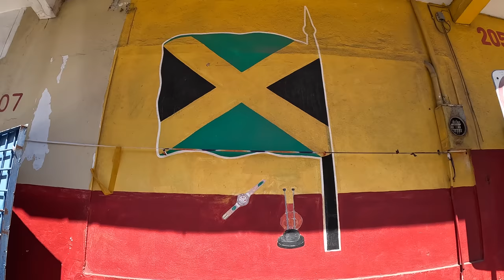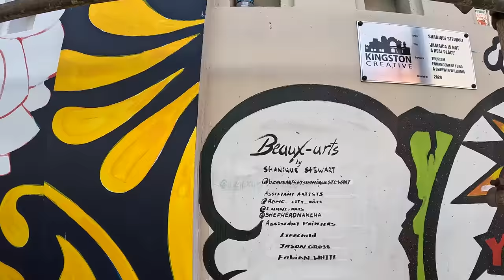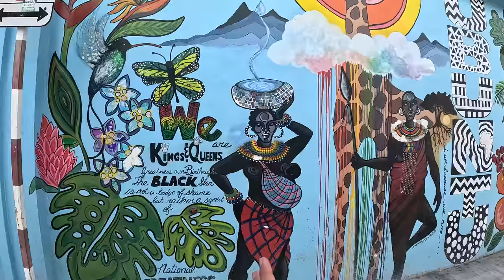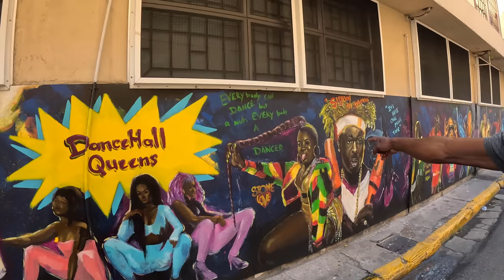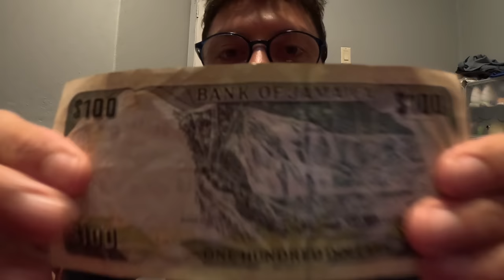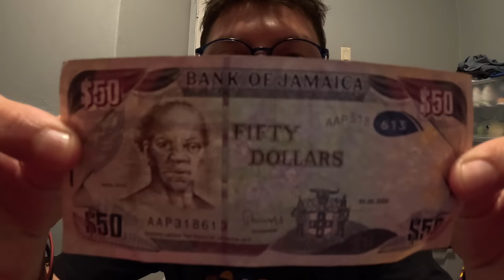Jamaika'da Beklenmedik İlk Gün! Sokak Pazarı ve Yemekler #187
Jamaika'da Beklenmedik İlk Gün! #187

Herkese selamlar. Rotamı Güney Amerika'dan Karayiplere çeviriyorum. Bu videoda Karayiplerin en sevilen ada ülkelerinden biri olan Jamaika'daki ilk günümü sizlerle paylaşacağım. Jamaika'daki ilk günümde başıma gelenler, beklentilerimin çok ötesinde oldu. Başıma böyle şeylerin geleceğini hiç düşünmemiştim. Sokakta sorguya çekildim, küfür yedim, insanlar bağırdı ve kamerayı kapattırdı. Bir sürü insanın agresif davranışları ile karşılaştım. Ama sokakta tanıştığım Jamaikalı bir arkadaşın sayesinde bu videoyu ortaya çıkarabildim. Onunla birlikte sorun yaşadığım yerlere tekrardan gittim. Bu sefer bana bağıran insanlarla o konuştu. Onun sayesinde birkaç kişi ile sohbet etme şansı yakaladım. Sizlere göstermek istediğim Jamaika yerel pazarını gösterebildim. Jamaika sokak yemeklerini de bu video ile denemeye başladım. Benim için olduk.a zor ve stresli bir gündü ama videoyu sizlere sunabilecek hale getirdim.

Umarım bu videoyu ve diğer videoları keyifle takip edersiniz. İyi seyirler. 🙂